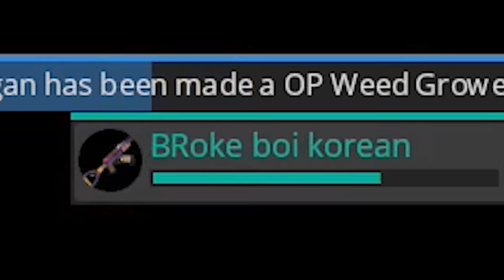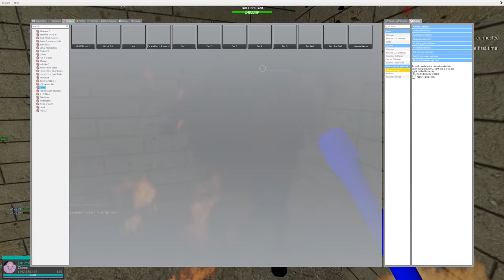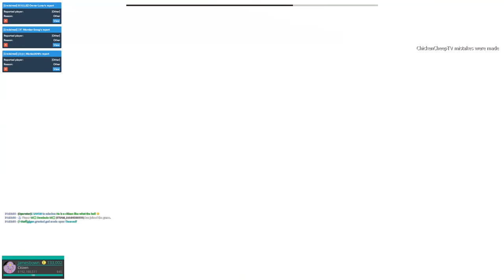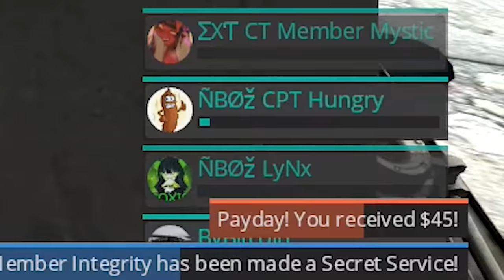NEW OVERPOWER WEAPON ABUSE - Gmod Admin Abuse (I GOT A FEW KIDS REALLY MAD AT ME!)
Today on gmod (garry's mod) DarkRP I have a New OP Weapon the test and to troll with Muhahaha, I used noclip to fly into players bases and used the OP Weapon on them!
My Gmod Server: Elitelupus DarkRP
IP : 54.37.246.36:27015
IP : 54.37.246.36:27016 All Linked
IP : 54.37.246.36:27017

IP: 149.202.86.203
Port 27015

Remember to come to join my steam group and discord!

Servers without lag! Many servers to play on

Join me in the adventure of role-playing in unturned I do Unturned Raid, Unturned Speed builds, Unturned  RP, Unturned Swat, Unturned Police, Unturned Shop, Unturned DEALERSHIP Maybe even Unturned dating XD Hope you guys really join coming on this adventure with me!